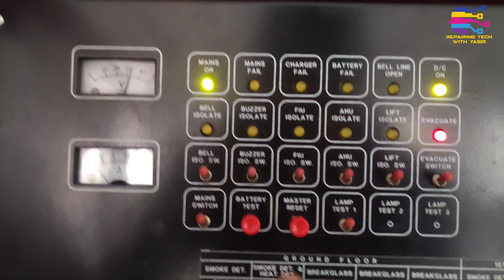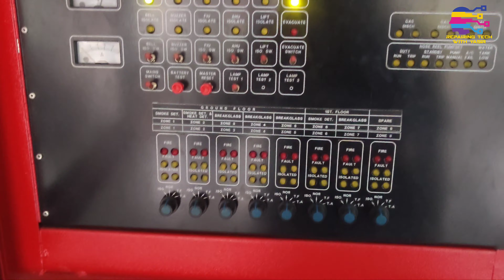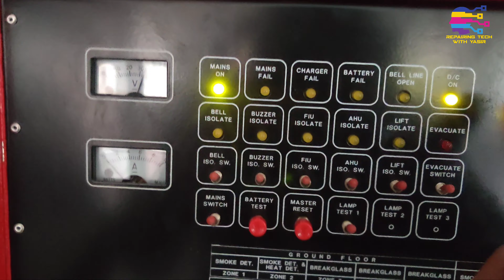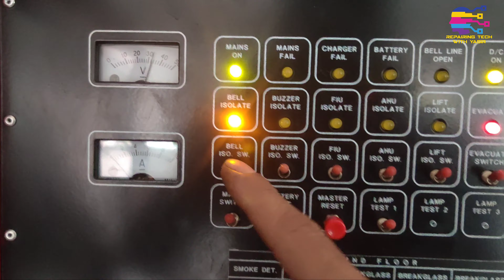How To Check Smoke Detectors? Information About Fire Alarm System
in this video I'll going to check a smoke detector. how to check a smoke detectors.
information about Fire Alarm System
smoke detector and heat detectors.

How to repair Hilti battery.  Complete information in Urdu and Hindi